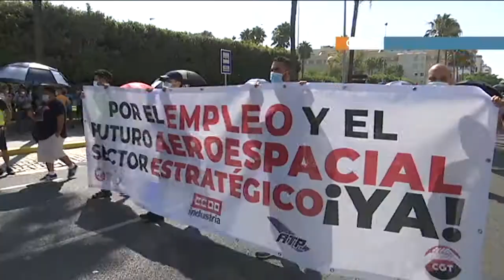CÁDIZ | UGT PROPONE RETOMAR MOVILIZACIONES EN AIRBUS ANTE EL POSIBLE TRASLADO DE MEDIO CENTENAR DE